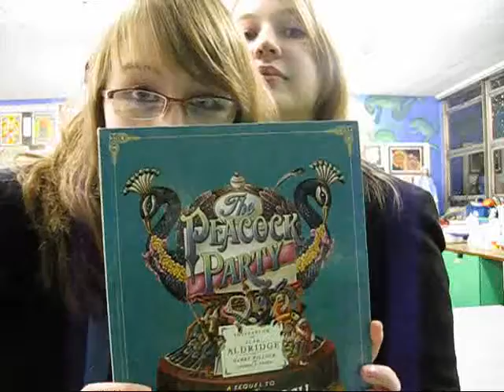A future in presenting the past?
Another update in our lives.
We mention that we might start a "vlog sisters" sort of thing in September...